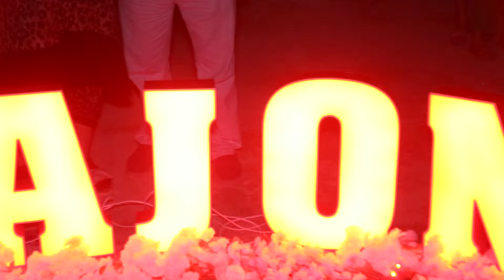Табриклар лойиҳаси давом этади. Қаватқалъадамиз. 973552652